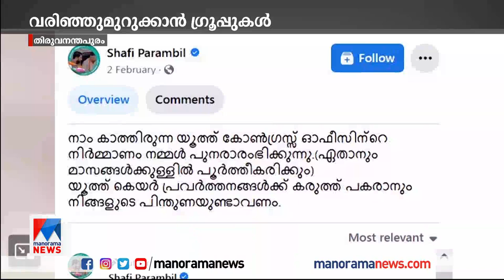ഷാഫി കണക്കുപറയേണ്ടി വരും; പ്രതിനിധി സമ്മേളനത്തില്‍ ചോദ്യമുയരും|Shafi Parambil